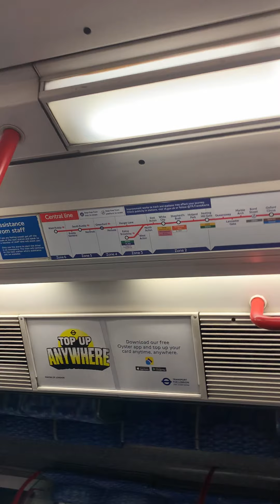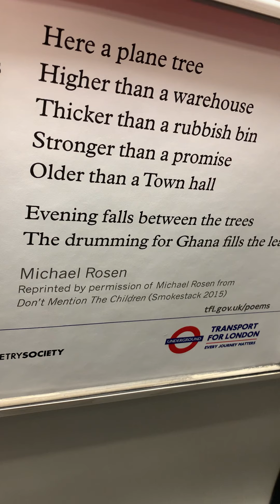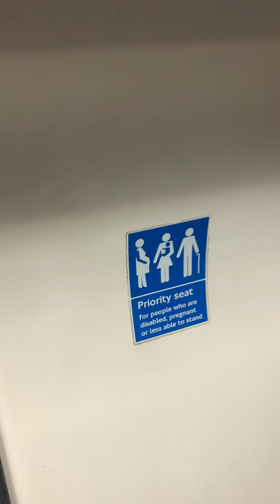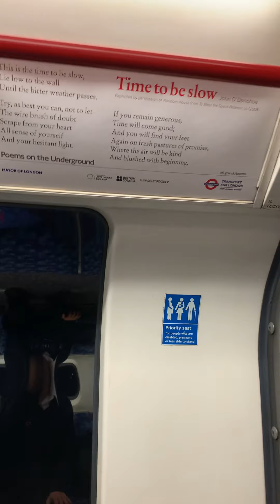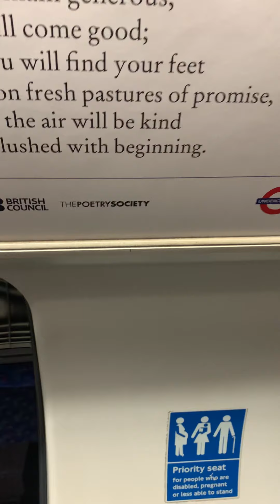London Underground central line train journey from Bethnal Green to Stratford.